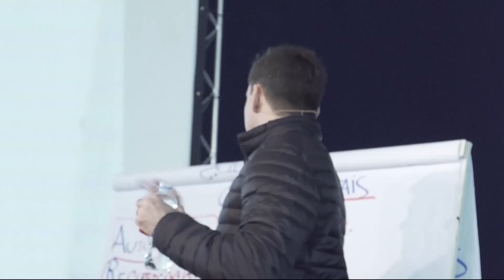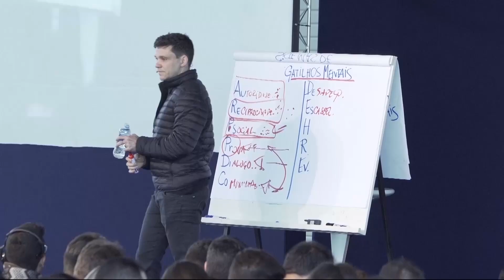ISSO TE DEIXA MAIS ATRAENTE | ERICO ROCHA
Cuidado para não se apegar.